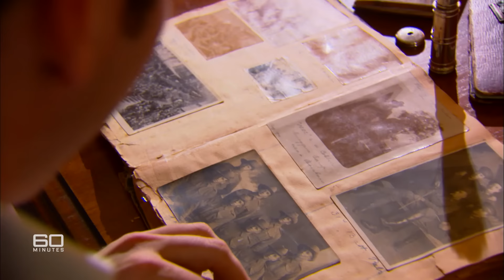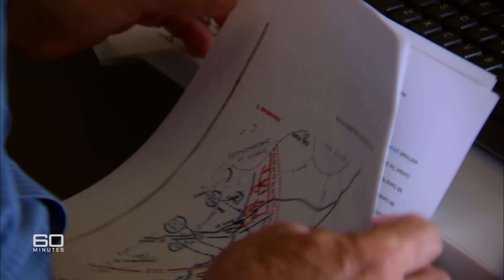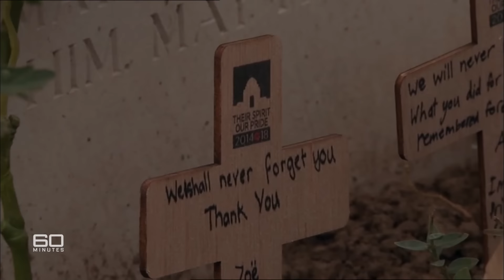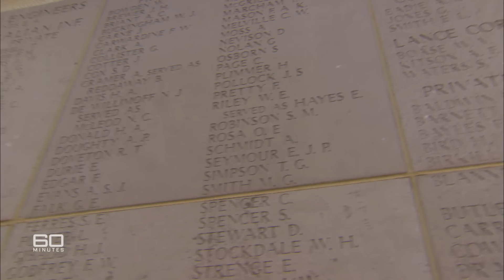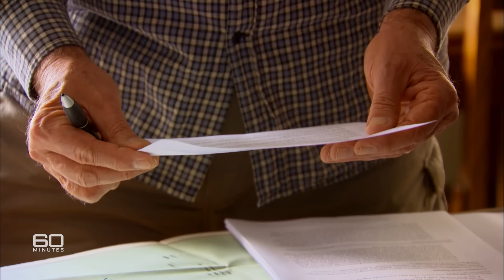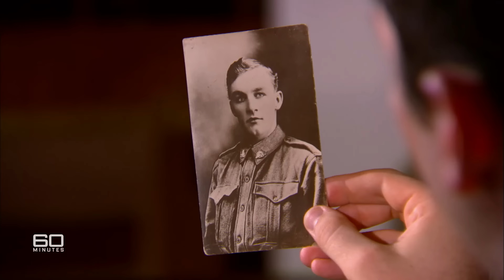Discovering the lost Australian soldiers from Gallipoli | 60 Minutes Australia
Full Episodes | Finding Cobber (2015)

In 2008, after years of searching, Lambis Englezos found the lost diggers of Fromelles: more than 200 Australian soldiers who were hastily buried in a mass grave during the First World War. Despite government and bureaucratic resistance, Lambis proved the bodies were there. Subsequently the diggers were exhumed, given proper burials, and many finally identified, to the great comfort of their families. Now Lambis has done it again. For the past four years he's honed in on what he believes is the mass grave of 143 Australian soldiers on the Gallipoli peninsula. And you won't believe it, but once again our government is turning its back.